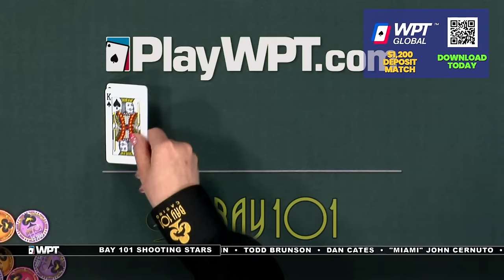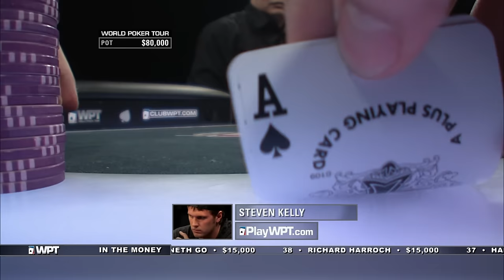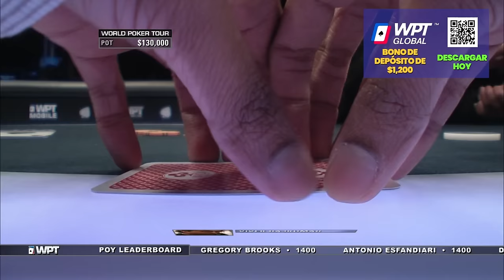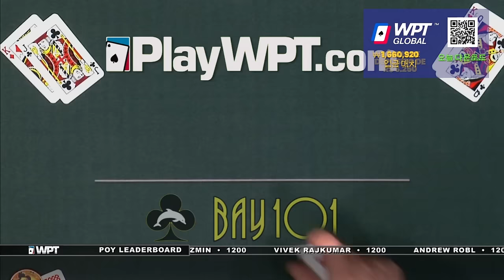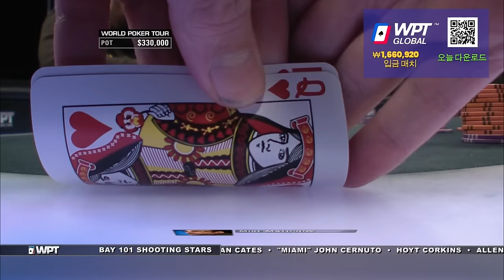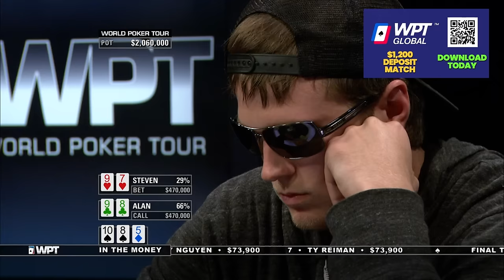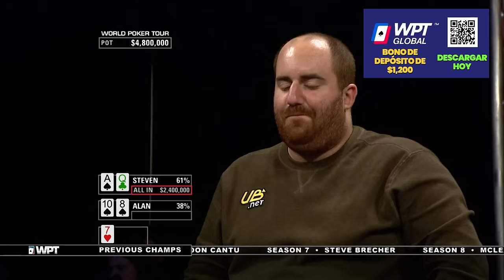$1,039,000 to FIRST at Bay 101 Shooting Star Final Table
WPT Global has the largest cash game network.

The stakes are sky-high as the final four players battle it out for a chance to walk away with over $1,000,000! Steven Kelly leads the pack, with Alan Sternberg, Vivek Rajkumar, and Mike Matusow on his heels. The table is sizzling with tension and excitement. Who will be crowned champion? Place your bets and share your predictions in the comments!